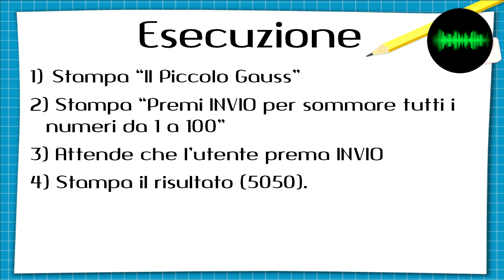Esercizi Python - #1 Il Piccolo Gauss - [ PYTHON TUTORIAL ITA PER PRINCIPIANTI ]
Prova a risolvere questi semplici esercizi Python per principianti. In questa serie ti darò diversi esempi Python divertenti su liste, ciclo for, if e tanto altro.

👩🏻‍💻 Diventa Web Developer con Epicode!

🔖 Acquista il mio corso Python per Principianti a Prezzo Scontato!

Esercizi Python base ed esercizi python con soluzioni per allenarti con problemi python pratici.